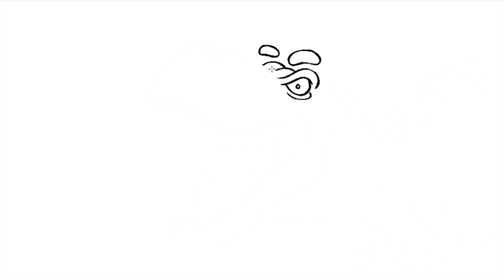Drawing Bluey Dinosaur 🥰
Bluey turn's into a T-Rex Dinosaur drawing